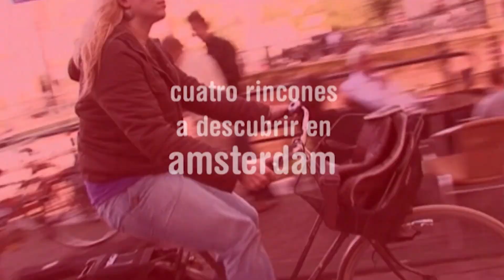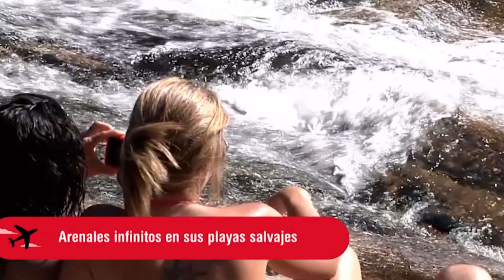Galicia, sinónimo de patrimonio histórico, tradiciones y playas salvajes | PLANES CUATRO | Mediaset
Esta semana en Planes Cuatro nos adentramos en la cultura ancestral de Perú. Entre imponentes montañas encontrarás Chavín de Huántar un misterioso lugar que esconde restos de cultura Inca. Los amantes de la aventura quedarán impresionados con Kuelap y la catarata Gocta. ¿Te imaginas atravesar Huayhuash? Una cordillera coronada por 20 cumbres.

Rincones de Ámsterdam

La ciudad conocida por sus bicicletas, canales, multiculturalidad y tolerancia nos invita a visitar el museo Van Gogh. La casa museo de Ans Frank es otra parada obligatoria. Holanda es un país característico por sus tulipanes, y el Mercado de Flores es el lugar para ver diferentes tipos de flores. Así es la Venecia del Norte, junto a sus cientos de puentes y miles de casas flotantes.

Sinónimo de patrimonio histórico

Si hay un sonido que no cesa en Galicia es el del batir del mar contra las rocas. Playas salvajes, paseos por multitud de centros históricos y sus balnearios. Estos son una tradición en la comunidad, centros terapéuticos, relax y ocio. Son solo algunos motivos para disfrutar Galicia, porque esta es vida.